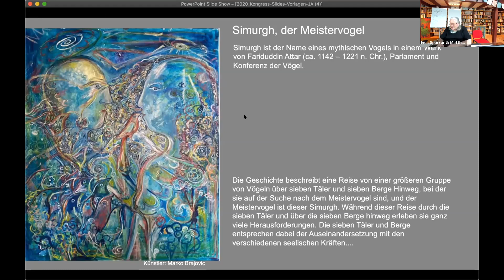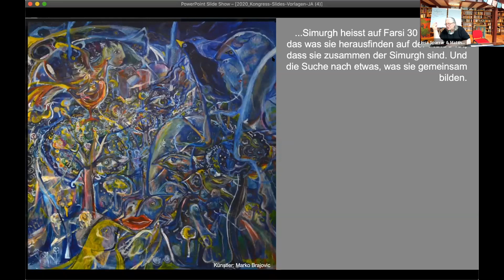Konferenz der Vögel - Simurgh | erzählt von Prof. Dr. Matthias Varga von Kibéd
Virtueller METAFORUM Kongress 2020: Prof. Dr. Matthias Varga von Kibéd erzählt über die Konferenz der Vögel - Simurgh